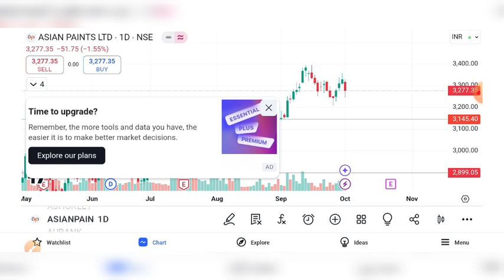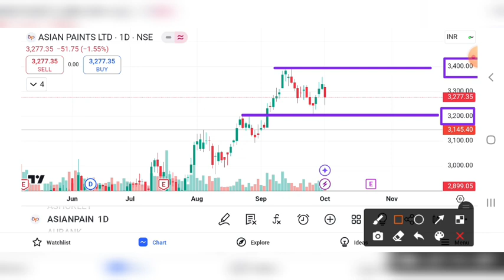ASIAN PAINTS SHARE CRASH | ASIAN PAINTS SHARE LATEST NEWS | ASIAN PAINTS SHARE TARGET